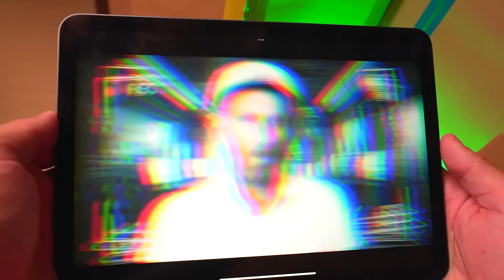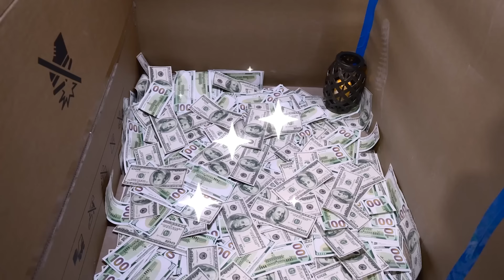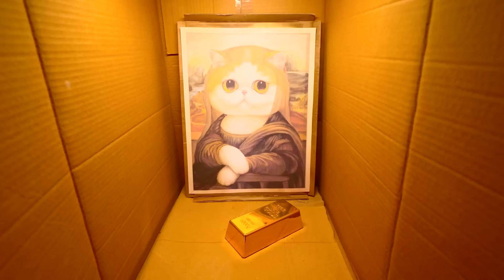BASE DE CARTÓN SUBMARINA DESAFÍO !